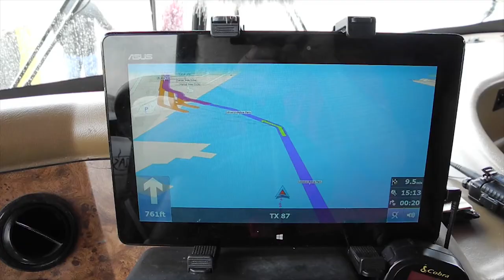finally the beach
Jerry and Cynthia make it to the Texas gulf coast on their RV honeymoon with the dogs.